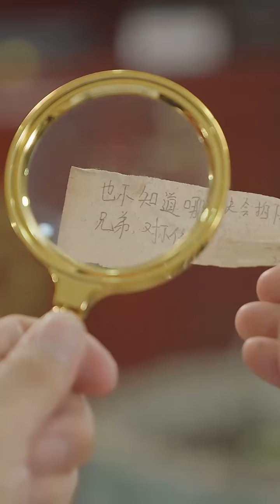美女小瞧小夥，一個高抬腿想嚇退他，殊不知小夥是醫神，直接控制美女不能動彈！《都市極品神醫06》